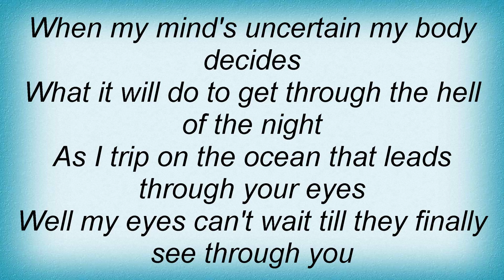Built To Spill - In The Morning Lyrics